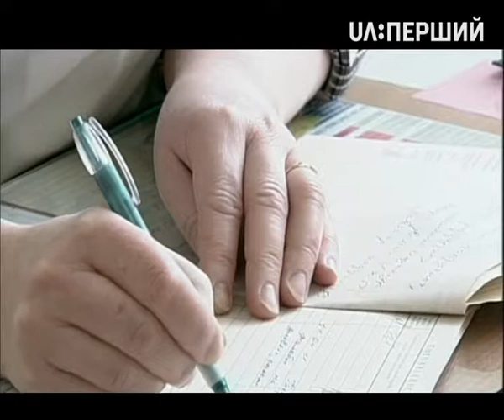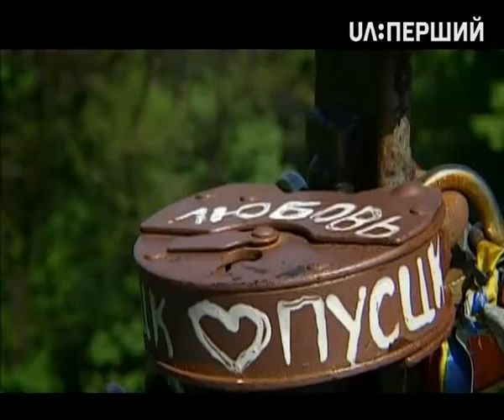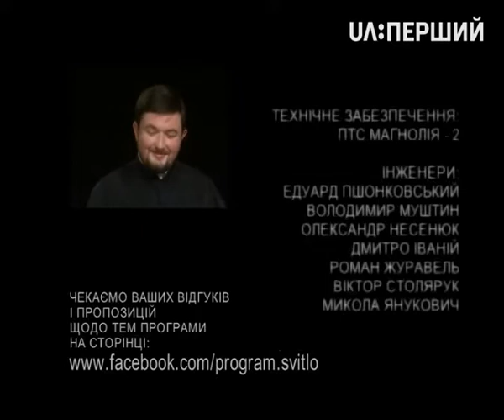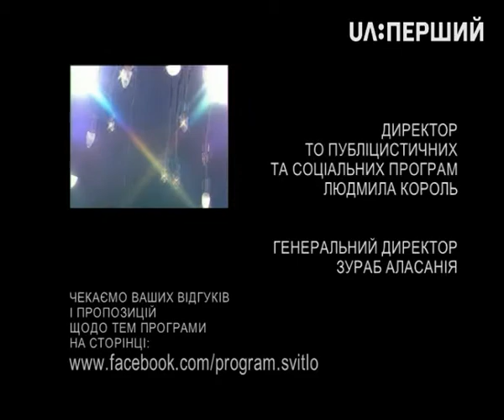Світло. Клятва: форма і зміст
Чим клятва відрізняється від звичайної обіцянки? Чи можливо виправити клятвопорушення? Наскільки важливо дотримання присяги? І чому вимовлені формально слова можуть набути доленосного змісту? Про клятви і присяги, обітниці і обіцянки – у цьому випуску програми "Світло".